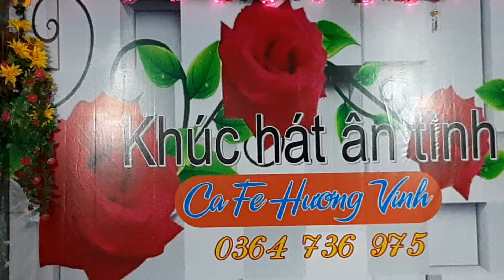BIẾT NÓI GÌ ĐÂY-- THÙY TRANG-- 04.07.2020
ĐC:ĐƯỜNG NHỰA  CẢ GÁO, ẤP 6,XÃ MỸ THÀNH NAM,CAI LẬY, TIỀN GIANG.HÁT VỚI NHAU THỨ 3-6 & CHỦ NHẬT HÀNG TUẦN -- Kính mời quý khách có nhu cầu giải trí đến với CAFE HƯƠNG VINH
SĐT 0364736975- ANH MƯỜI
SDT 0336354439